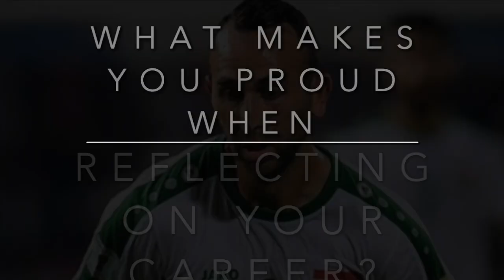MM asks MLS veteran Justin Meram 'what makes you proud when you look back at your career?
What is Justin Meram most proud of when he looks back on his successful career as a 12 year professional soccer player?